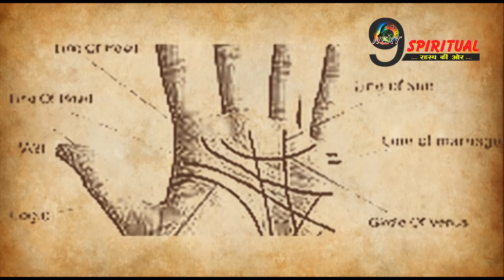विवाह रेखा पर बने ये निशान तो पति-पत्नी नहीं रह पाते एक साथ, तबाह हो जाती है जिंदगी.......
हथेली की विवाह रेखा वैवाहिक जीवन के बारे में बताती है. हस्तरेखा शास्त्र के मुताबिक विवाह रेखा पर बनने वाले कुछ खास निशान वैवाहिक के लिए अशुभ संकेत संकेत होते हैं.